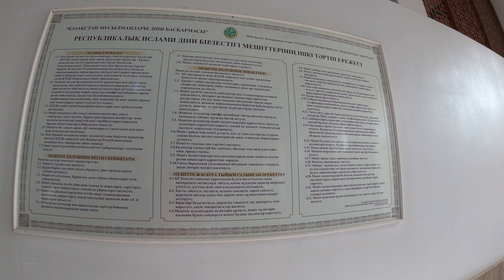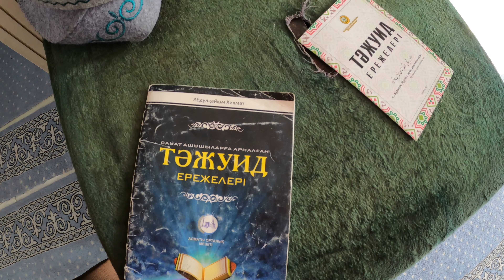Село Кольащы, Карасайский район, Алматинская область, Казахстан, 2023 год.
Где находится село Кольащы в Алматинской области? Что есть в Көлащы ауылы? Как выглядит Колащы село? В селе Кольащы Карасайского района есть 2 школы? Мечеть села Колащы? Какие памятники есть в селе Колащы? Добро пожаловать на прогулку по сёлам Казахстана с Алимбек Улан.

Кольащы (каз. Көлащы) — село в Карасайском районе Алматинской области Казахстана. Входит в состав сельского округа Жибек жолы (Новошамалганского сельского округа).

14 село в 2023 году.
13 сельская мечеть в 2023 году.
12 аул, где есть школа. (здесь 2 школы)
Здесь есть газ.